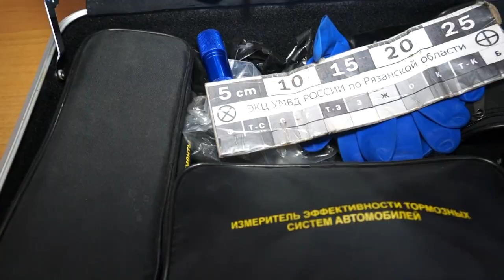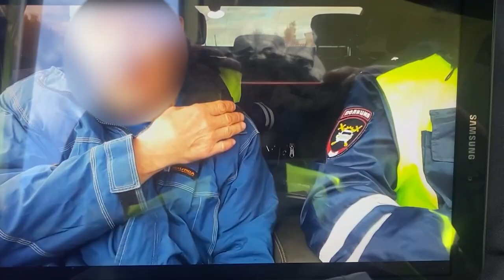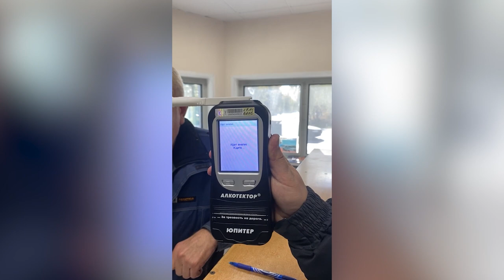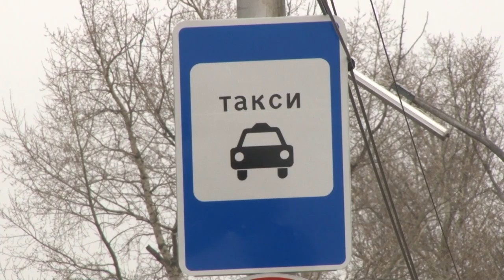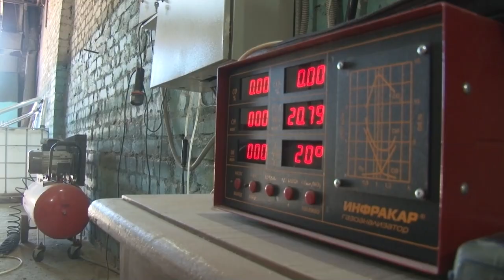Жизнь и дорога. Выпуск 19